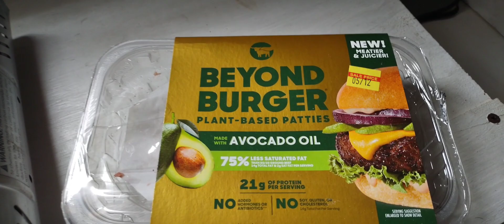New trailer tires, what I've been doing 🍔🫖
Finally got news tires for the trailer. Made burgers at the park, went to my tea shop and adjusting to life without Elliott and Violett 😥😥